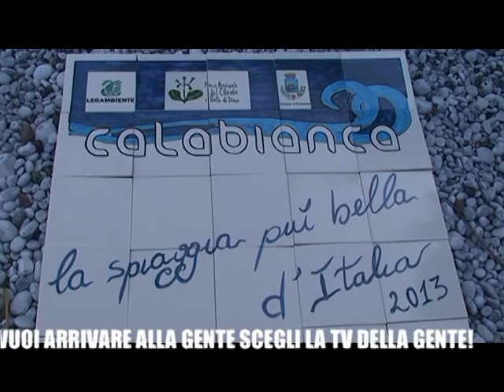CilentoTV semplicementeTV - canale 607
OPERA  - CilentoTV  /  in chiaro sul canale 607 tutta la provincia di Salerno